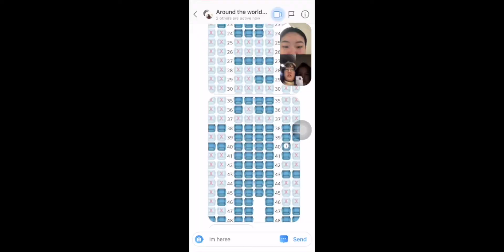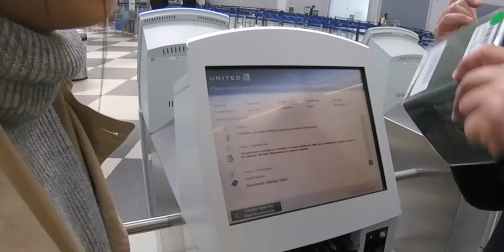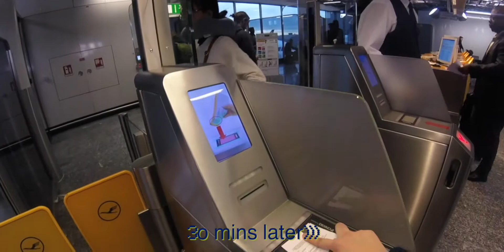EP.01 | PLZ LET US GO! 봄방학 유럽 여행 1편: 우리 좀 제발 떠나게 해주세요오!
드디어 봄방학 여행 시리즈 개방박두에요-유후🥳
예고편 보고 많이 기대해주시고 기다려주셔서 감사합니당!!

FInally, long long finals have come to an end!! yasss
I started editing this episode right after the exams finished hehe
Next episode will be uploaded really sooooon :)